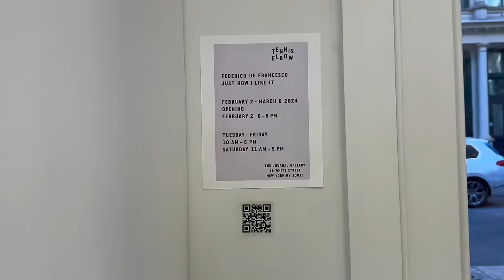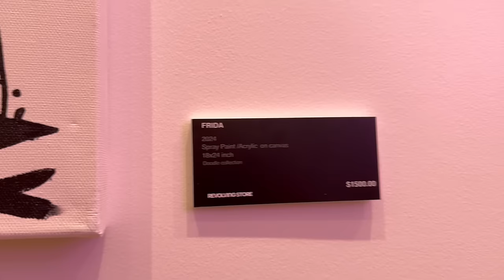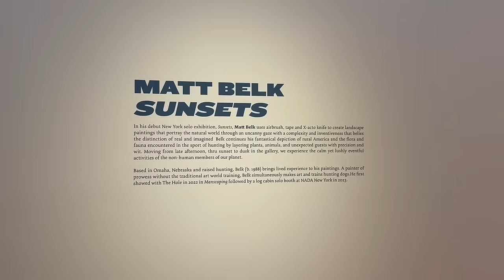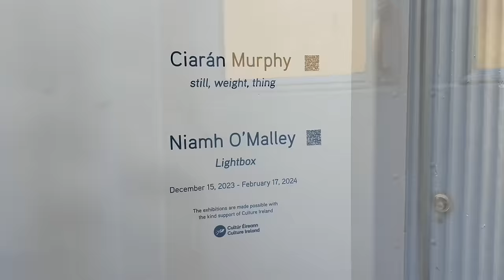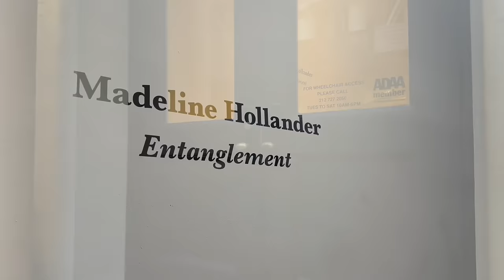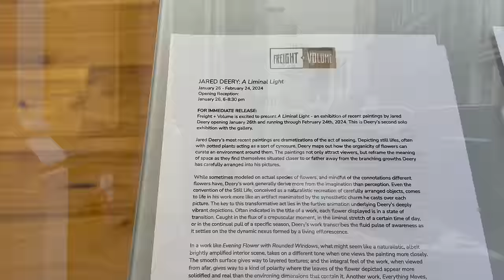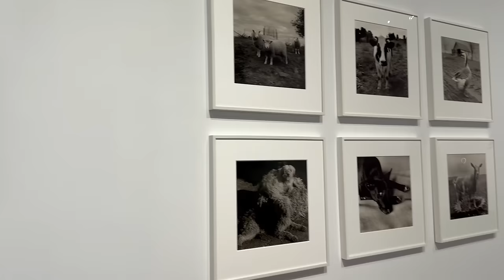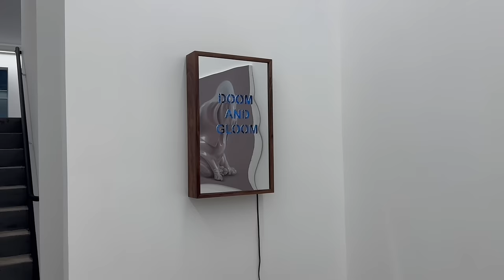ART TREND 2024_ART GALLERY TRIBECA NEW YORK FEB 2024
ART GALLERY TRIBECA newyork FEB 2024 @ARTNYC